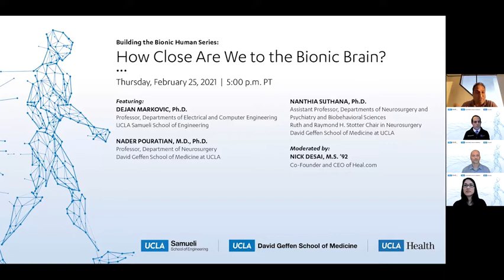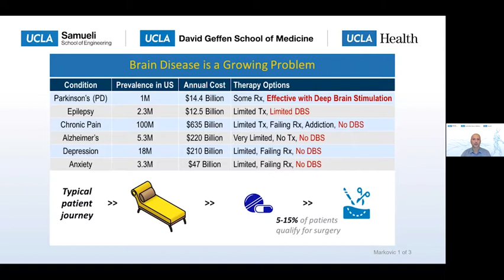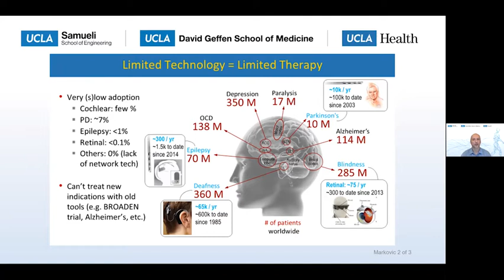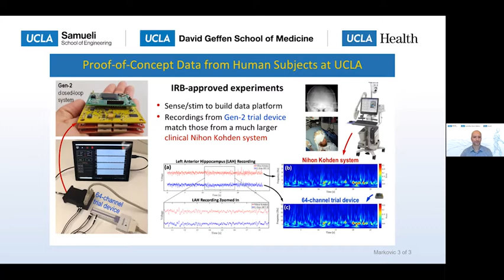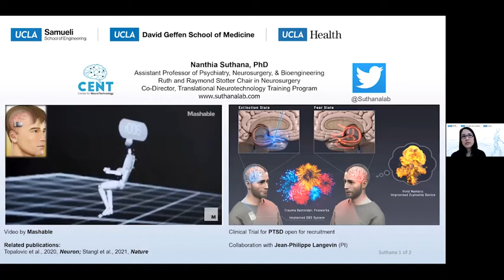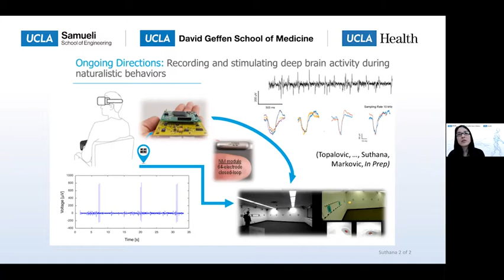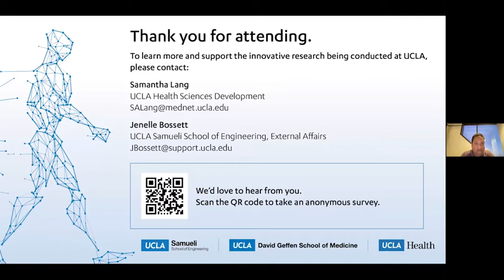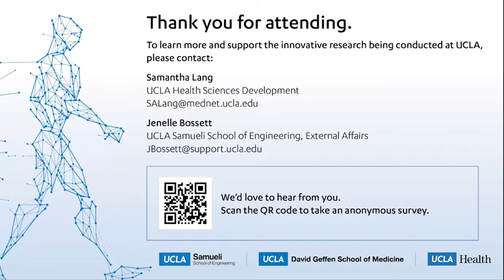Bionic Human Series, Part 4 - How Close Are We to the Bionic Brain?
The finale to the “Building the Bionic Human” webinar series. Engineering alumnus Nick Desai, co-founder and CEO of Heal.com, led a conversation with UCLA experts in medicine exploring the question, "how close are we to the bionic brain?"

Panelists include:

Dejan Markovic, Ph.D.
Professor, Departments of Electrical and Computer Engineering
UCLA Samueli School of Engineering

Nader Pouratian, M.D., Ph.D.
Professor, Department of Neurosurgery
David Geffen School of Medicine at UCLA

Nanthia Suthana, Ph.D.
Assistant Professor, Departments of Neurosurgery and Psychiatry and Biobehavioral Sciences

Broadcasted and recorded on February 25, 2021.